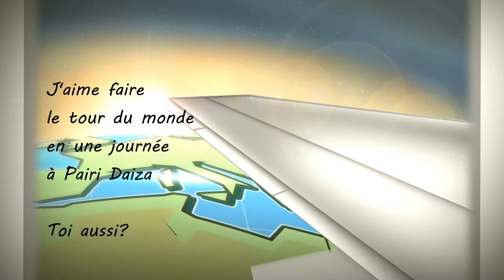This May 28, 2021, I returned to Pairi Daiza and I saw…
Pairi Daiza is the place to go to see pandas 🐼, but also many other animals such as orangutans 🦧, peacocks🦚, cheetahs🐆 and many other wonders of Earth's nature 🌍

Note: This version of the video has a shorter transition at the start and there is no longer that annoying blurring during the cheetah scene.